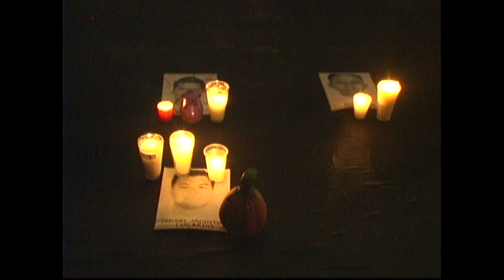HayQueContagiarLaEsperanza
El sábado 1 de septiembre la comunidad artística llevo a cabo el evento político cultural EL ESTADO HA MUERTO, en solidaridad con Ayotzinapa y en la exigencia de la aparición de los 43 compañeros normalistas.

Video realizado por estudiantes del Centro Universitario de Estudios Cinematográficos.